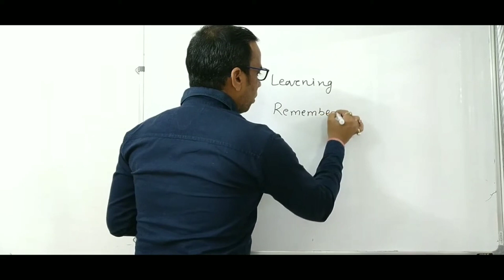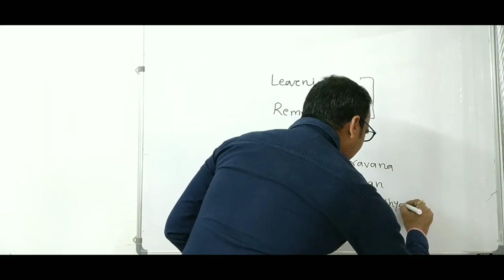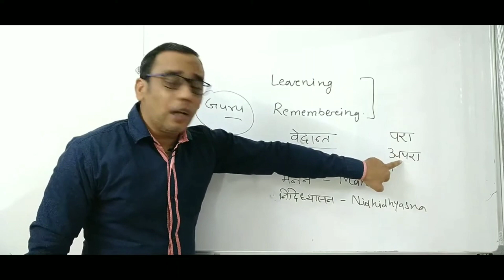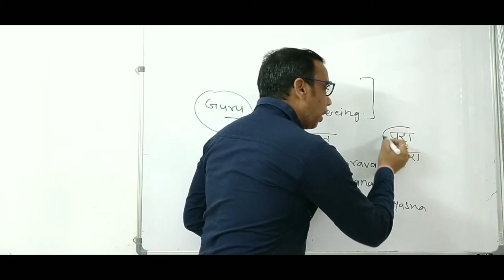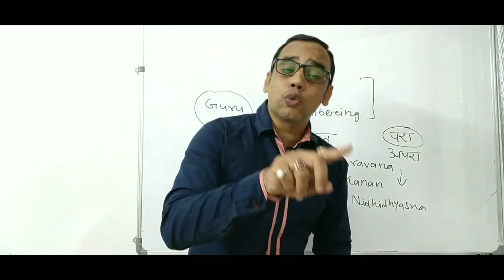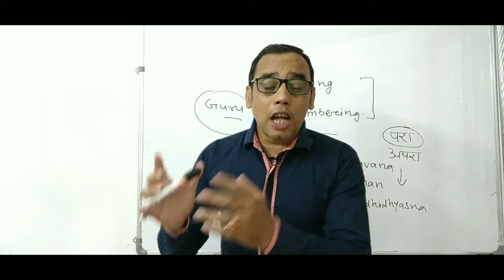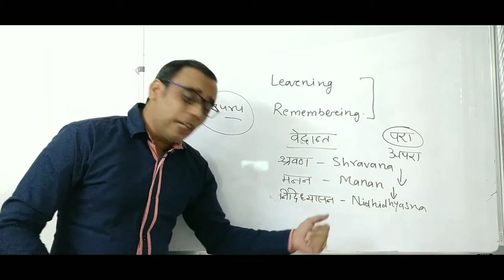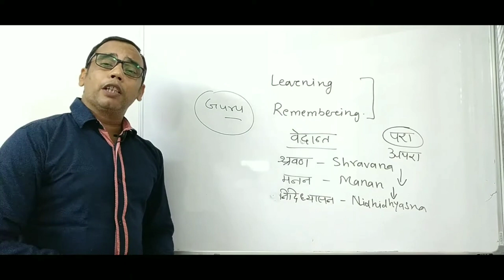जल्दी कैसे सीखें l How to Learn l Fastest Way to Learn by Dr Vivek Maheshwari